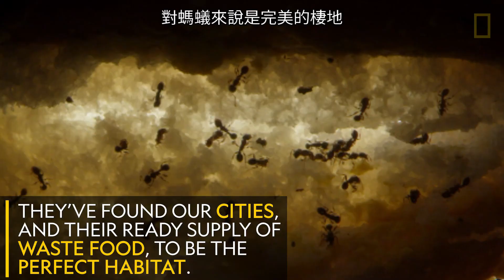螞蟻：紐約市的迷你街道清理大隊《國家地理》雜誌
藉由吃掉大量城市廚餘，螞蟻能抑制老鼠與鴿子的數量，降低疾病傳染風險。讓我們來聽前太空人麥克．馬西米諾 （Mike Massimino）說他對螞蟻的看法吧！